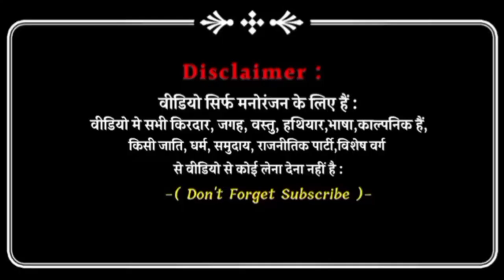बाप की शादी || baap ki shadi |||The Gaon boys||comedy video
बाप की शादी || baap ki shdi |||The Gaon boys||comedy video

वीडियो में कोई गलती हुई हो इसके लिए हम क्षमा मांगते हैं धन्यवाद साथियों

                    Dhanyawad 🙏🙏🙏🙏🙏